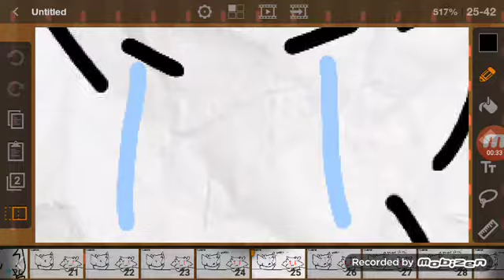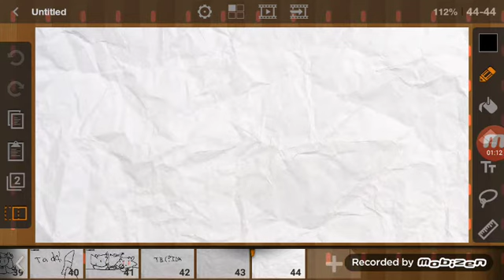Some eposoid thing ( shwitnuggetz post)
Sorry for bad content qwq I really hate this video
Should I do part 2?
I might delete this also
Uh ask if you wanna be in this